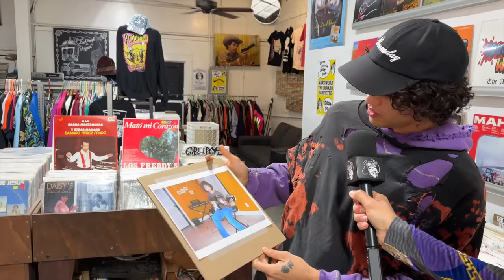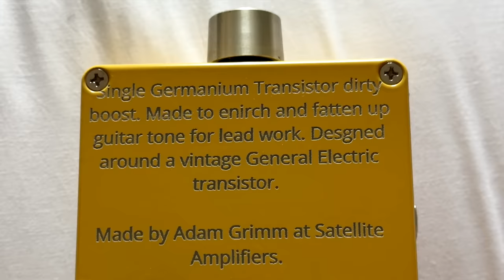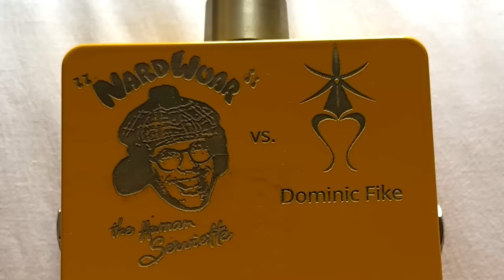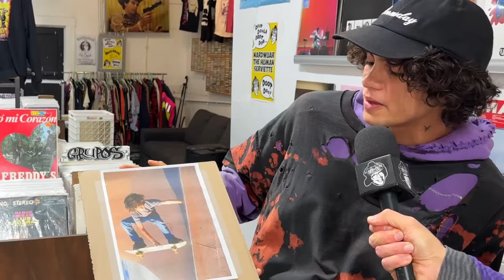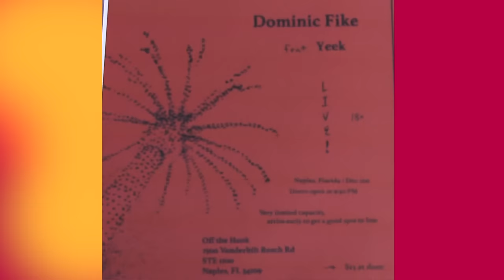Nardwuar vs. Dominic Fike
Nardwuar interviews Dominic Fike at Sonido Del Valle Records before his set at Tyler, The Creator's Camp Flog Gnaw Carnival in Los Angeles, CA USA ! Doot doo !